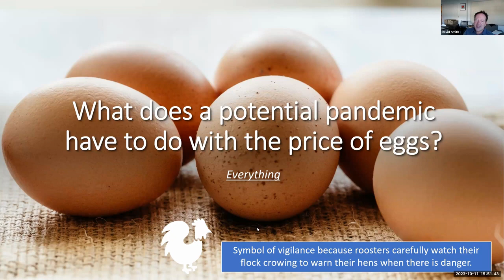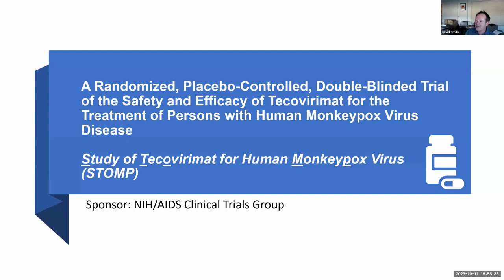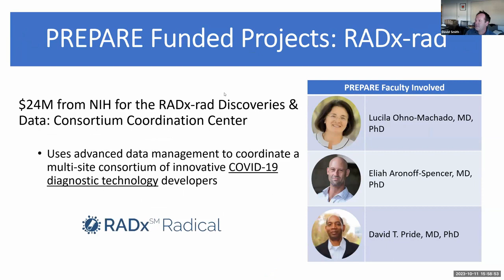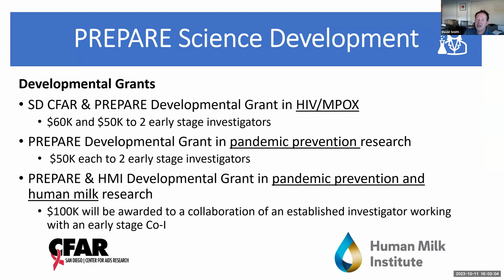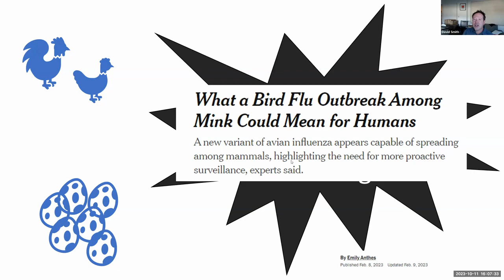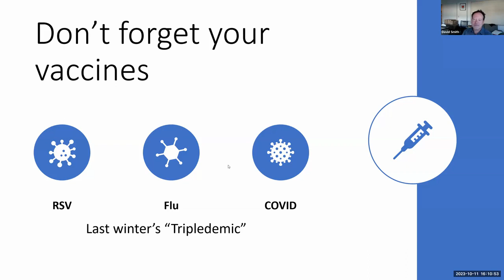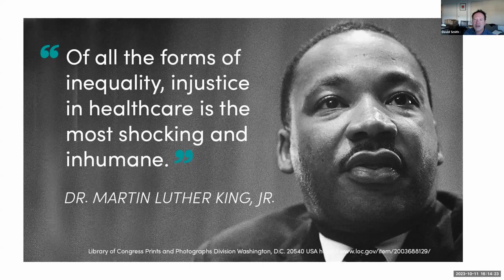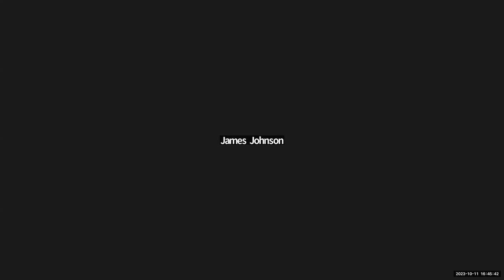Are We PREPAREd for the Next Pandemic?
Check out this video highlighting the potential for the next pandemic, presented by David Smith, Director of UCSD PREPARE Institute.